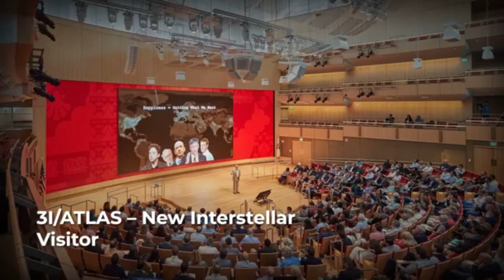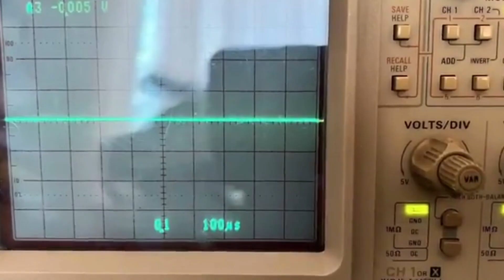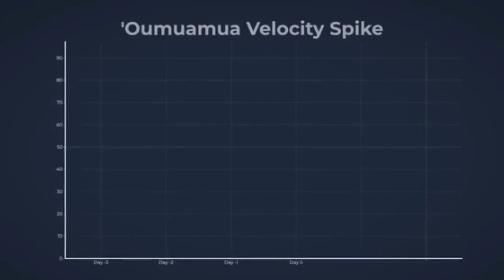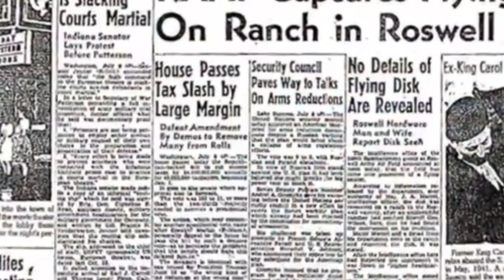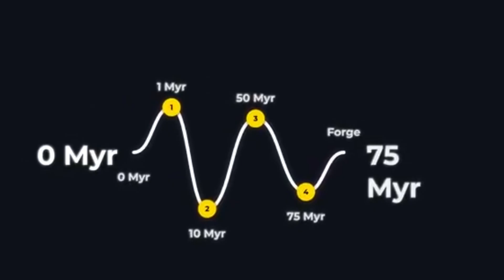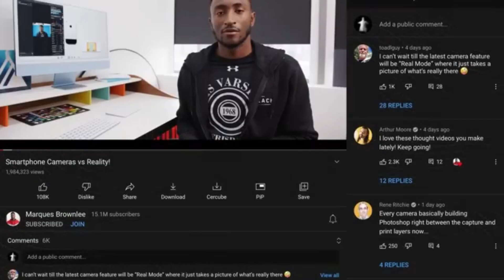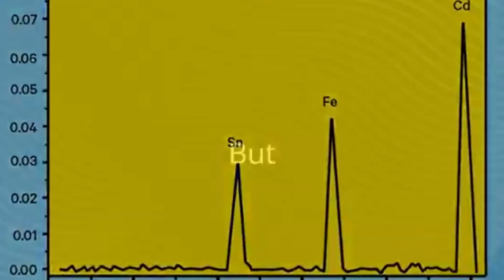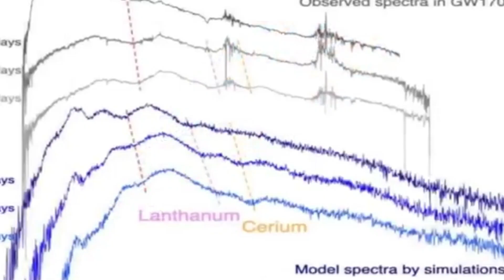Harvard Scientist Reveals ATLAS is Releasing RARE Metallic Alloys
Prepare to have your mind blown. Harvard astrophysicist Avi Loeb is sounding the alarm about 3I/ATLAS, the mysterious interstellar visitor, and what he’s detected is unlike anything observed before.

Recent data from the Very Large Telescope (VLT) shows that this comet is releasing nickel—but almost no iron—an impossible combination according to what we know about natural chemistry
. Meanwhile, the James Webb Space Telescope (JWST) confirms its coma is dominated by carbon dioxide, with up to 8 times more CO₂ than water, one of the highest ratios ever seen in a comet

3I/ATLAS is rocketing through our solar system at over 130,000 mph, showing a trajectory and chemistry that simply doesn’t fit any known natural object

. Avi Loeb warns these anomalies challenge everything we know—and raises the possibility that this might be something engineered, not natural.